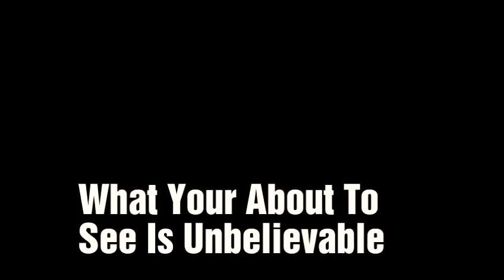We Almost Died..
Created by Video Maker Johnny crow IT WAS CRAZY!!!